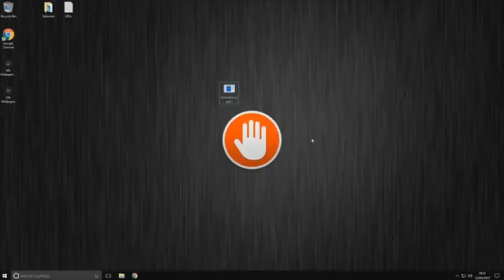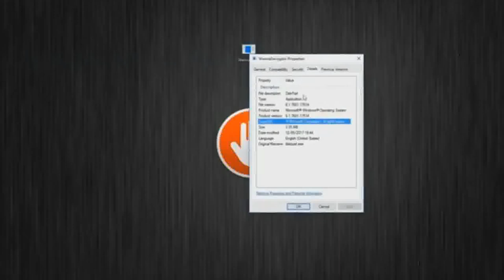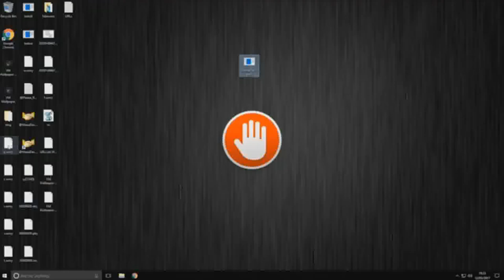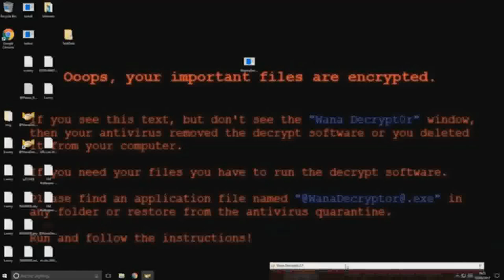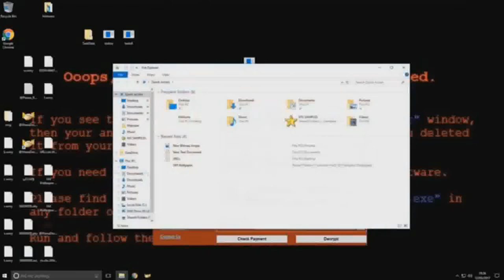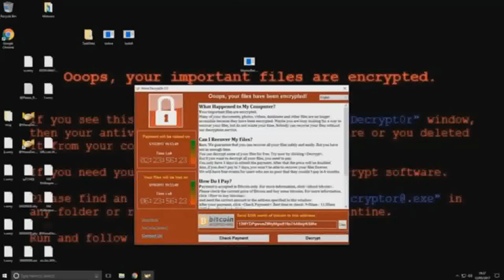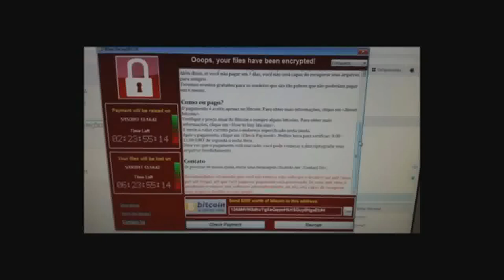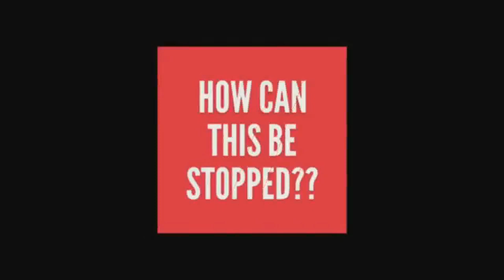Anonymous - То что нужно знать о WannaCry вымогателе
Службы Национальной Медицинской Помощи Англии, которые были заражены по данным BBC;

Сообщение анонимов, WannaCry вымогатель, обьяснения, защитите себя, Wanna Decrypt0r, мировые новости, текущие события.

Мы анонимы.
Ждите нас.